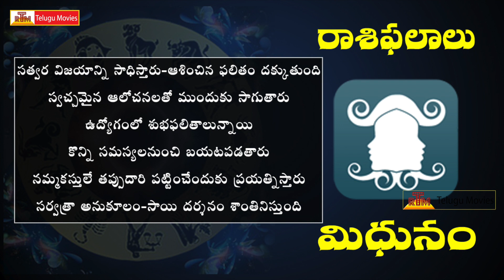Rasi Phalalu This Week | మిధున రాశి | January 1st - January 7th | Gemini Weekly Horoscope